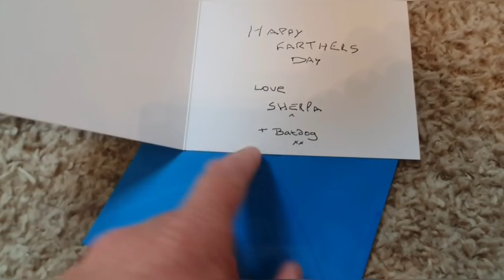Dog makes me a Fathers Day cake with added Fish!